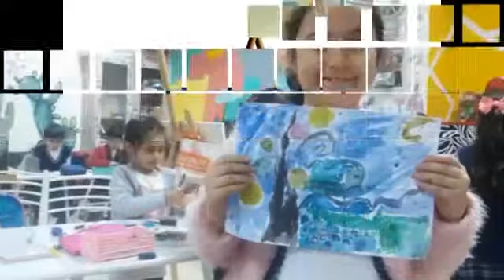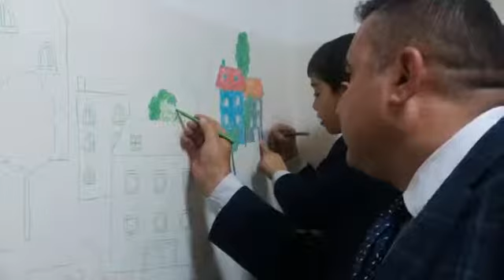MİTHATPAŞA ILKOKULU ÇOCUK RESİM ATÖLYESİ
OSMANİYE NİN TEK ÇOCUK RESİM ATÖLYESİ OLMA ÖZELLİĞİ TAŞIYAN .ATOLYEMIZ RESİM ÖĞRETMENİMİZ GİZEM KADI NİN GAYRETLERİ İLE KAPILARINI TÜM OSMANİYELI ÇOCUKLARIN HİZMETİNE AÇILDI. ...İYİ SEYİRLER

OSMANİYENİN TEK ÇOCUK RESİM ATÖLYESİ OLAN OKULUMUZ RESİM ATÖLYESİ. VE RESİM ÖĞRETMENİMİZ GİZEM KADI...